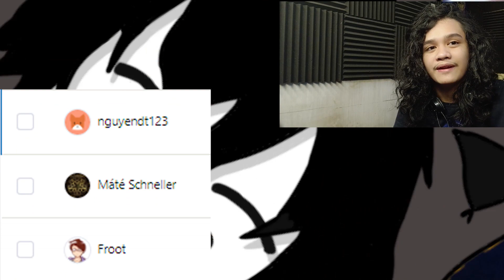Jayce Reacts - Revolutionary Girl Utena Episode 12 - Take Myself Back!!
[Timestamps]
Reaction: 01:43 ╿
Discussion: 24:46 ╿

We're taking Anthy back!! ...but not only that... cause Utena seems to be growing more and more...